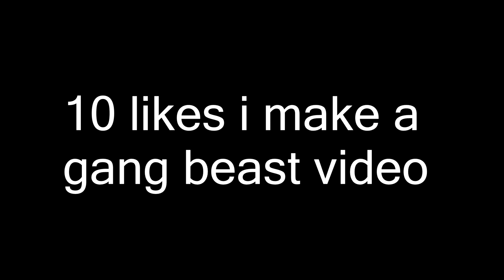WE PLAYED GANG BEAST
Today i bring you guys me and my friends just playing gang beast
» Ign: Royumi
»Riot: royumi#8123
Social Media’s:
All credit goes the creator(s), as well as producers/makers/artists.

if u see this i love you15 likes?

» Ign: Royumi
»Riot: royumi#8123